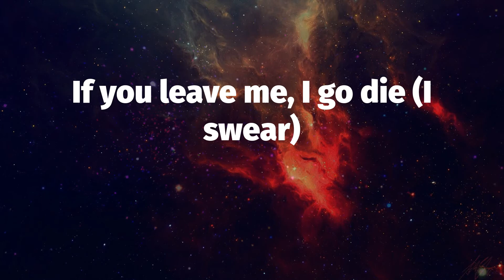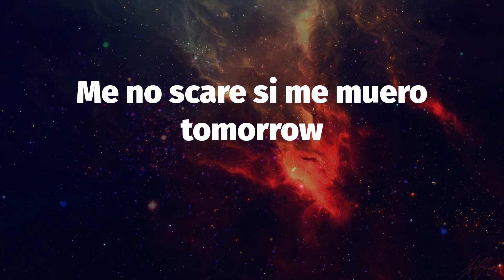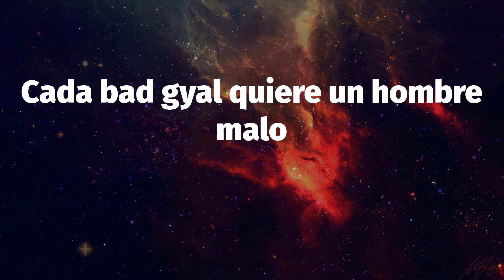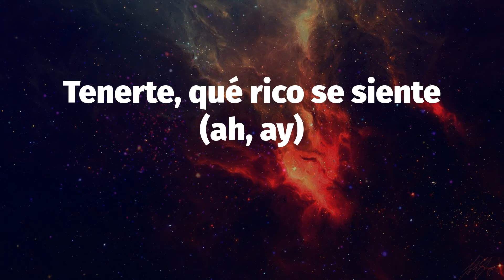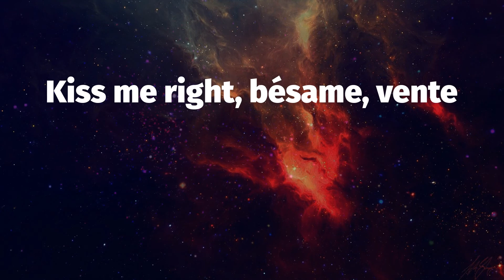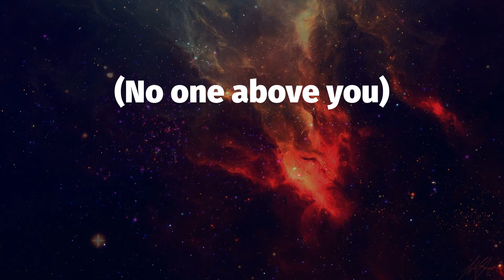CKay, "love nwantiti" ️🎤 (Lyrics)